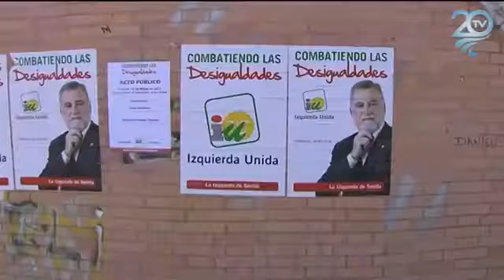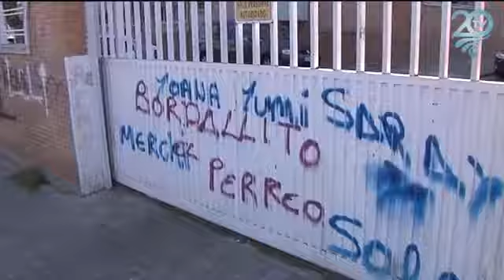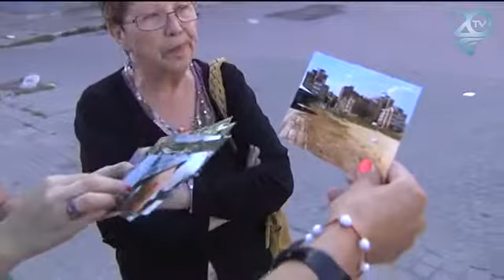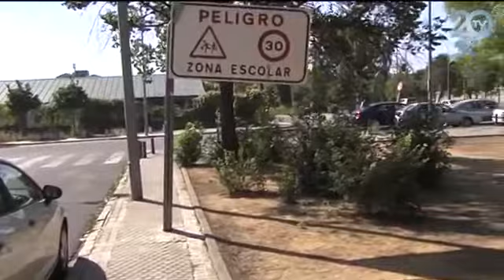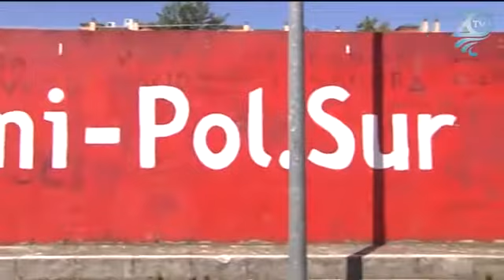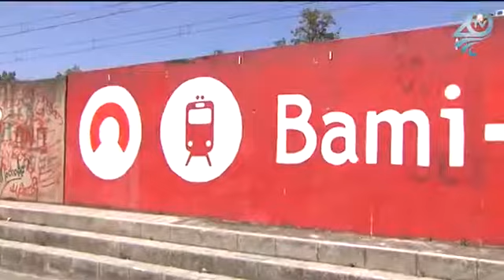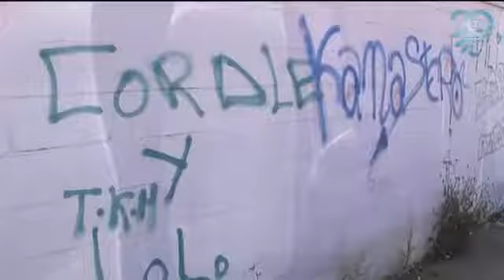Poligono Sur de Sevilla en Sevilla Denuncia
Abordamos en este programa de Sevilla Denuncia la problematica que padece el Poligono sur de la capital sevillana.

Sin comentarios para que comentar si lo dice todo el video.

La droga en mi barrio. La problematica social que acarrea la droga en la convivencia de los vecinos de los barrios sevillanos en el programa Sevilla Denuncia de 20 TV.